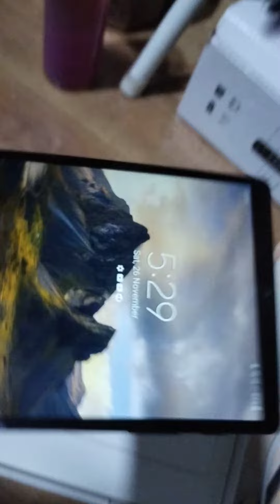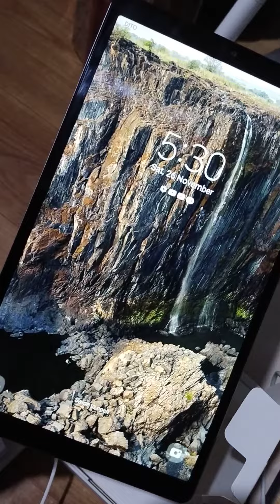My New Samsung Galaxy Tab A7 Lite